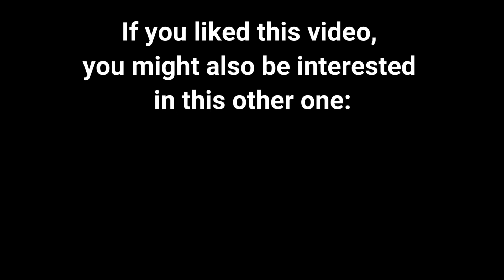Freddie Mercury’s Voice Crack In Studio (Unused Tracks)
A small collection of unused Freddie Mercury vocal tracks, with errors and cracks. We can find vocals from Bohemian Rhapsody, We Are The Champions and We Will Rock You.

I bet if you liked this video you might also be interested in these:

Ah, one last thing: propose other videos that I could make and that might interest you... 😉